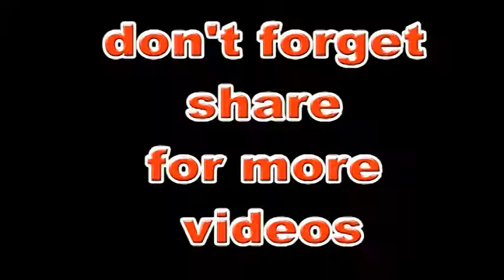knockout with spine kick top knockout in 2016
super knockout with spining kick by john shaqi vs zahid khan in national trails for taekwondo championship